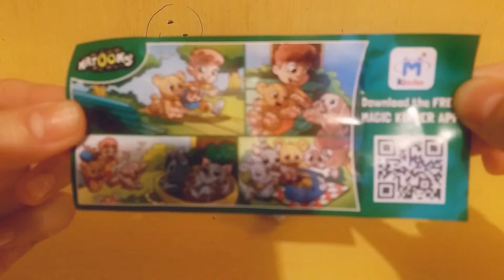Kinder Surprise Egg Unboxing - Natoons - Hare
We cannot see a hare everyday in our daily lives but Kinder Surprise Eggs give us the opportunity. Our blue and sweet hare is sitting on a sandy surface and it looks quite satisfied of it. In real life, hares weight around 2.5 kilograms and they are eating vegetables they find in the wilderness. Their main hiding place is inside the wooden logs.

Hare is part of the Natoons series of Kinder Surprise Eggs.